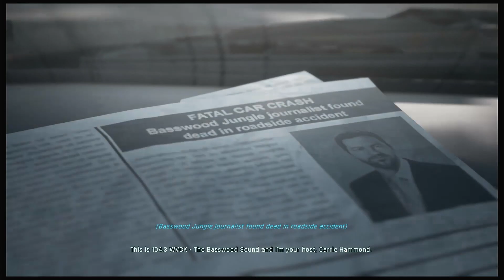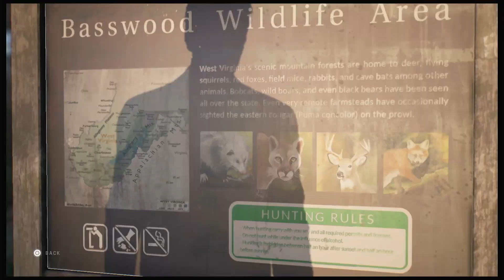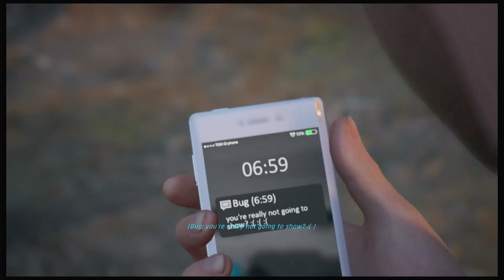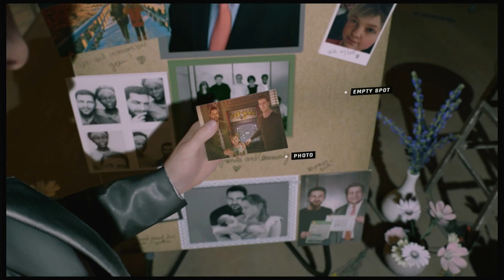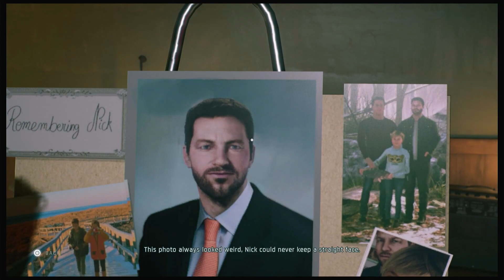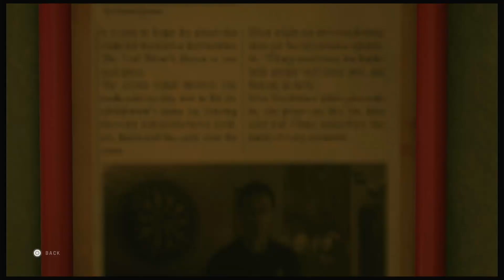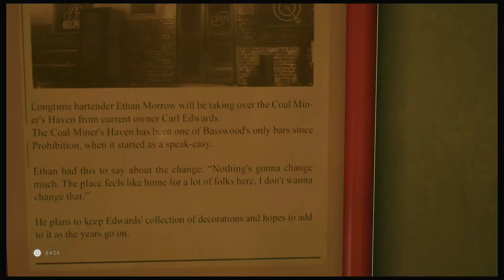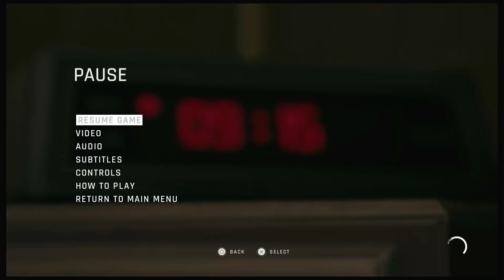Twin Mirror Episode 1: No Idea What Is Going On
Welcome to a new game on the channel, nothing is really explained so you guys will have to help me figure it out!